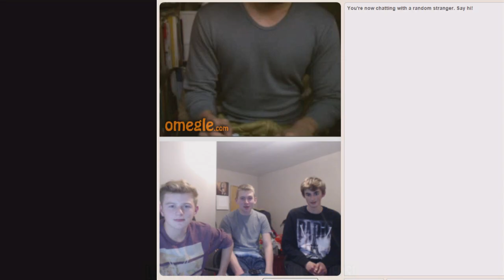OMEGLE FUN!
OMEGLE FUN!OMEGLE FUN!OMEGLE FUN!

MLG PRO MUDDER SUCKER!    LIKE IF YOU WANT MORE

What Is Up Guys I Hope You Did Enjoy The Video If We could Hit 5 Likes On This Video That Would Be AMAZING!